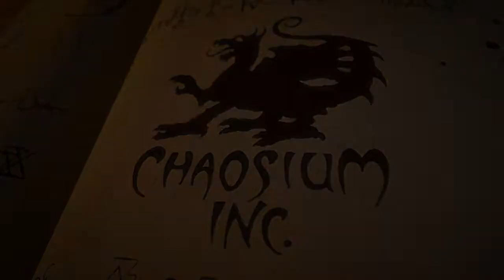Publishing your scenarios on the Miskatonic Repository | Chaosium Interview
In this chat with Bridget Jeffries, Bridgett talks about how to get started at the Miskatonic Repository.